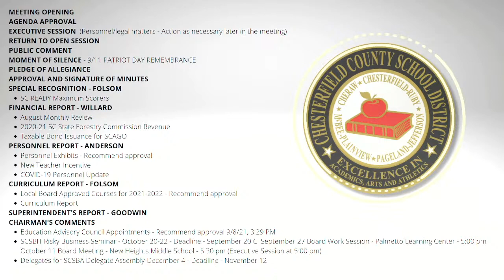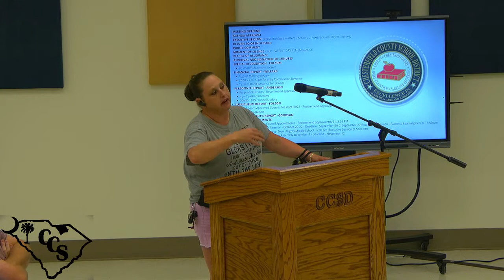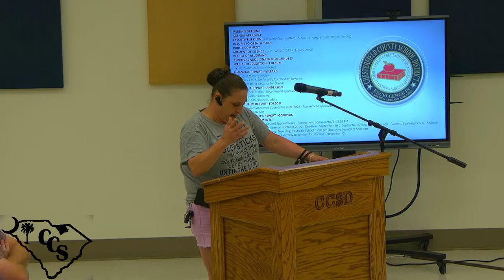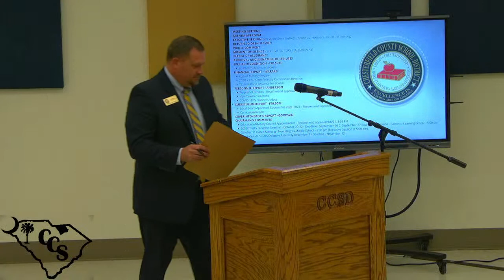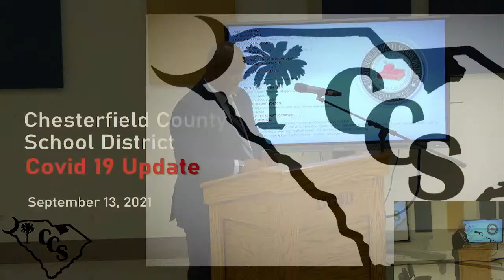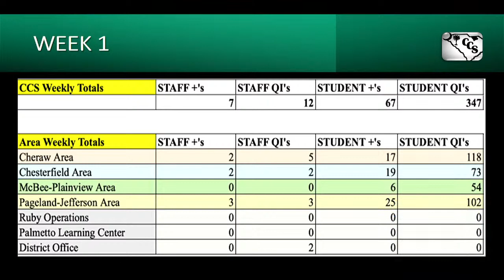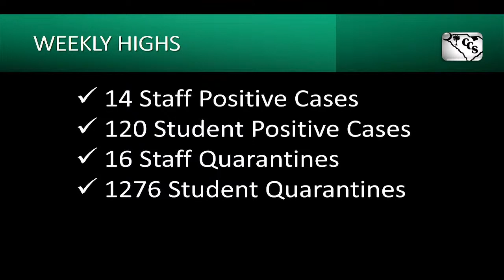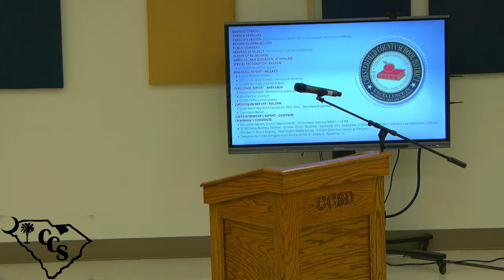Chesterfield County School District September 2021 School Board Meeting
September 2021 School Board Meeting

MEETING OPENING
AGENDA APPROVAL
EXECUTIVE SESSION  (Personnel/legal matters - Action as necessary later in the meeting)
RETURN TO OPEN SESSION
PUBLIC COMMENT
MOMENT OF SILENCE - 9/11 PATRIOT DAY REMEMBRANCE
PLEDGE OF ALLEGIANCE
APPROVAL AND SIGNATURE OF MINUTES
SPECIAL RECOGNITION - FOLSOM
SC READY Maximum Scorers
FINANCIAL REPORT - WILLARD
August Monthly Review
2020-21 SC State Forestry Commission Revenue
Taxable Bond Issuance for SCAGO
PERSONNEL REPORT - ANDERSON
Personnel Exhibits - Recommend approval
New Teacher Incentive
COVID-19 Personnel Update
CURRICULUM REPORT - FOLSOM
Local Board Approved Courses for 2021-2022 - Recommend approval
Curriculum Report
SUPERINTENDENT'S REPORT - GOODWIN
CHAIRMAN'S COMMENTS
Education Advisory Council Appointments - Recommend approval 9/8/21, 3:29 PM
SCSBIT Risky Business Seminar - October 20-22 - Deadline - September 20 C. September 27 Board Work Session - Palmetto Learning Center - 5:00 pm October 11 Board Meeting - New Heights Middle School - 5:30 pm (Executive Session at 5:00 pm)
Delegates for SCSBA Delegate Assembly-December 4 - Deadline - November 12